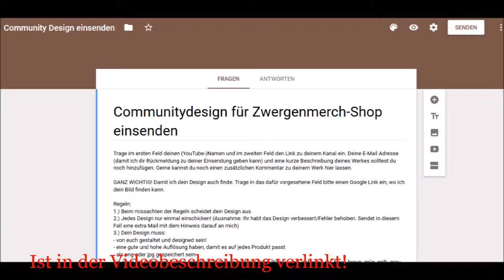NINTENDOGS #9 * Übung macht nicht immer den Meister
Nintendogs + Cats Part 9  Übung macht nicht immer den Meister

Jetzt kannst du auf dem Nintendo 3DS ein eigenes Hundewelpen halten. Adoptiere deinen eigenen Welpen in Nintendogs + Cats, spiele mit ihm, gib ihm zu essen und ziehe ihn groß. Zahlreiche Hunderassen und umfangreiches Zubehör zum Vergnügen der Welpen stehen dir in diesem Spiel zur Verfügung. Bring deinem neuen, kleinen Bewohner Tricks bei, richte ihn ab und verbringe eine wunderbare Zeit mit ihm. Jetzt kannst du auch mit kleinen Kätzchen an Aktivitäten und Spielereien teilnehmen, und sie bei dir leben lassen.
Veröffentlicht am 25. März 2011. Gespielt auf der Nintendo 3DS Konsole.